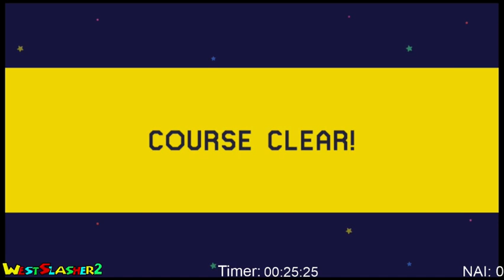White ButterFLY [EX Run] by HaeFly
only 2 HaeFly levels left to beat.